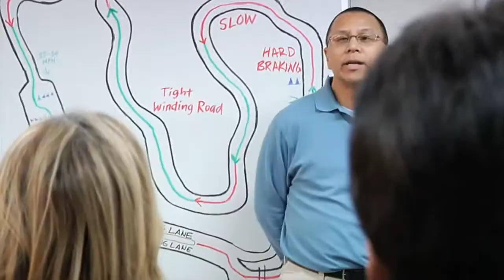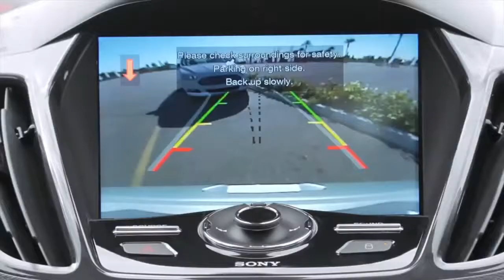2014 Ford Escape EcoBoost® Challenge Driver Reactions